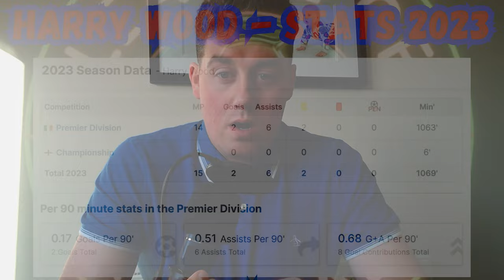League of Ireland Premier Division - My Team of the Season 2023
Although some of you may find some of the choices controversial, I have gone with who I believe should be in team of the season for the League of Ireland 2023...

I'm desperate to hear your thoughts and opinions on the choices made. Who wouldn't you have in there that I have selected? Who have I missed out on? Do you think my choices are spot on? Are there players there that I need to watch out for next season?